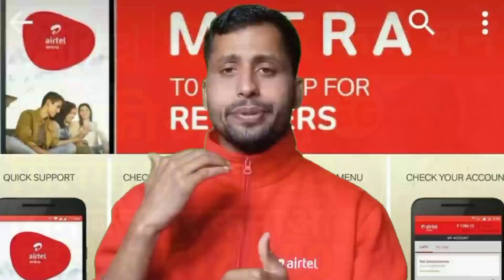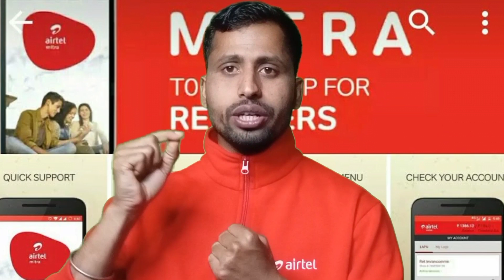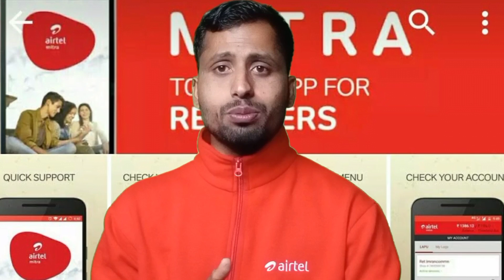Airtel Mitra App Airtel Promoter Kaise Bane Arjun Pratinidhi Month Salary Lapu Number Registration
Airtel Mitra App Airtel Promoter Kaise Bane Arjun Pratinidhi Month Salary Lapu ID Number Registration New Update 2023